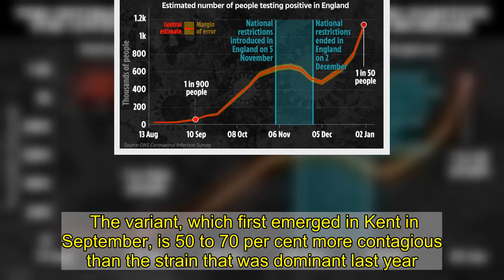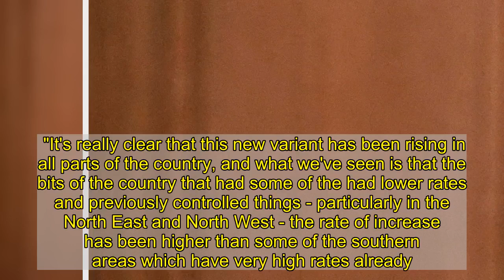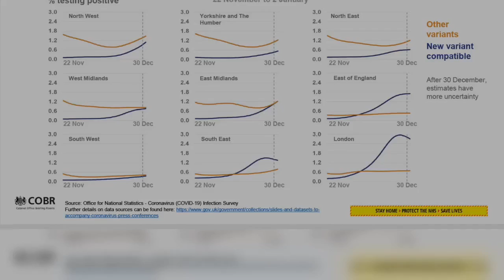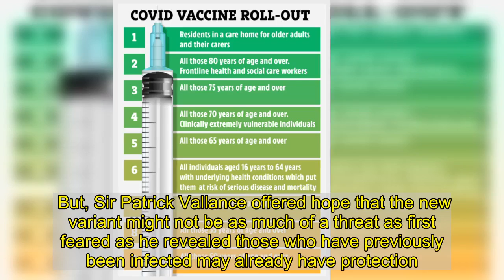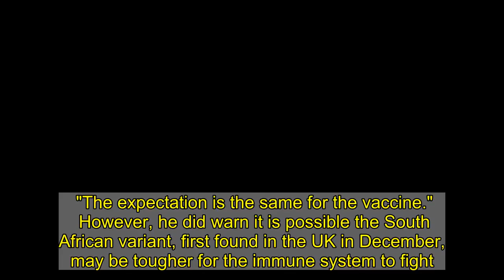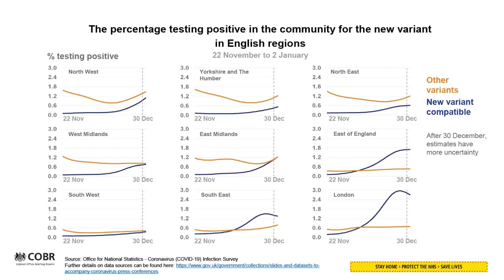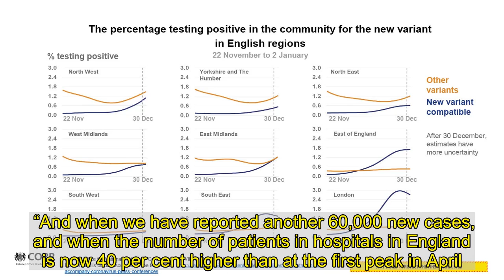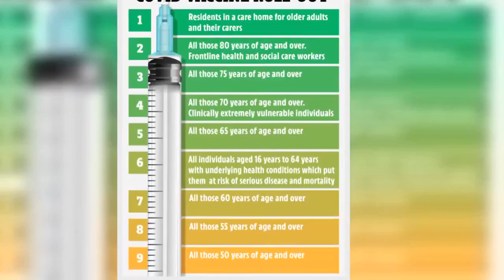Mutant Covid cases are DROPPING in London as rates start to flatten, data shows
CASES of the new mutant Covid variant are dropping in London as rates start to flatten, data shows.  A chart showing the percentage of positive tests for the strain suggest cases starting falling in the capital and South East from the end of last month.      Professor Chris Whitty, who presented the graph at last night's Downing Street briefing, said there were "early indications of some levelling off".  The variant, which first emerged in Kent in September, is 50 to 70 per cent more contagious than the strain that was dominant last year.  Experts warned in a doomsday paper last month that a total national lockdown with school closures may not be enough to stop it spreading.  However, these latest figures from the Office for National Statistics suggest that Tier 4 can contain it - providing schools are also closed.  But England's chief medical officer last night warned the public not to "over-interpret" this data.    He said: "In some of the areas where it [new Covid variant cases] took off to the highest level and Tier 4 was brought in during a period when schools were closed, there may be some indications of some levelling off, but I don't think we should over interpret that.  "It's really clear that this new variant has been rising in all parts of the country, and what we've seen is that the bits of the country that had some of the had lower rates and previously controlled things - particularly in the North East and North West - the rate of increase has been higher than some of the southern areas which have very high rates already."  It comes as Britain marked one of its darkest days in the pandemic so far with a record 60,916 cases confirmed and 830 deaths.   While Boris Johnson also said that one in 50 people in England - nearly 1.2 million people - are infected with Covid.  Official data shows one in 50 people in England has the killer virus — and 26,467 are being treated for it in hospital.  In some areas of the UK, numbers testing positive are even higher - including in London, where one in 30 had the virus between December 27 and January 2.  These figures differ from the earlier chart, which only show the number of positive tests with the new strain.      But other experts have suggested that the situation may not be as "worrying" as it seems.  Professor Tim Spector, who leads the ZOE Covid Symptom Study app, shared a graph on Twitter which shows the number of excess deaths in England and Wales during the pandemic, compared with other countries including Germany, Spain and Norway.  He said: "Although the UK is facing major NHS problems due to a lack of capacity and huge numbers of cases in the South - the number of excess deaths is currently not as worrying as we go into lockdown 3.0 and we are already seeing the daily rates of new cases start to flatten."  Scientists have been concerned people who've already had Covid may struggle to fight off the new variant while questions were raised over the effectiveness of a vaccine.   But, Sir Pa